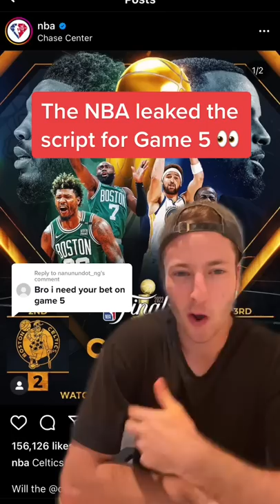My Game 5 Prediction 👀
predicting the script for Game 5 of the 2022 NBA Finals.